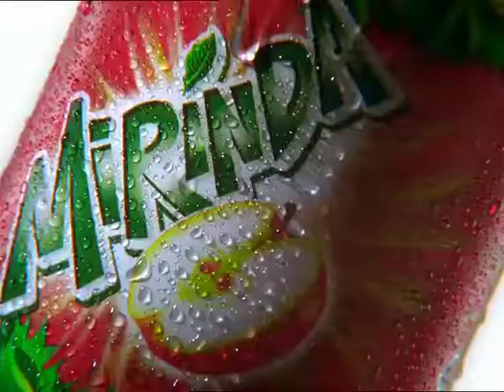Mirinda Veda Showreel